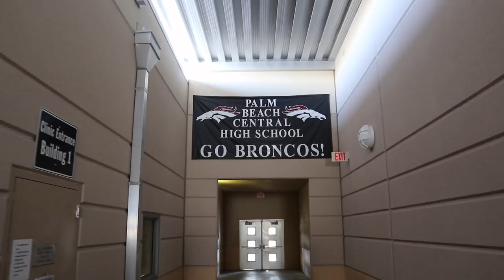VISITING THE CLASS WHERE I MET MY WIFE | Cody & Lexy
It was surreal going back to our high school classroom where we first met! So happy we did and we hope you guys enjoyed coming along with us.

***Snapchat (add us)
alexysgabrielle
codyjohns